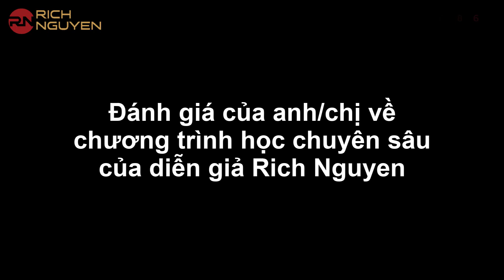CẢM NHẬN HỌC VIÊN KHÓA HỌC "TỪ CHIẾN LƯỢC TỚI THỰC THI" | DIỄN GIẢ RICH NGUYEN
80% những chiến lược đầu tư bất động sản  thất bại thảm hại vì không biết cách thực hành một cách khéo léo, bởi các lý do sau:
Không biết cách lựa chọn, định vị phân khúc đầu tư
Đầu tư bất động sản mà quá phụ thuộc vào môi giới, bị “dắt mũi’ mất tiền oan.
Mất đi sự khéo léo trong việc đặt giá thương lượng giá với chủ nhà làm cho bất động động sản của bị mua Hớ dẫn đến việc chỉ thu được số lượng lợi nhuận cỏn con.
Sử dụng chiến lược chiến thuật sai cách trên những phân khúc bất động sản khác nhau dẫn đến trường hợp mất tiền oan, thậm chí là mất trắng.
Sai lầm nối tiếp sai lầm - tư duy sai cách về lĩnh vực đầu tư bất động sản mà không hề biết.
Nếu bạn thấy những thông tin này hữu ích :
* Đừng quên nhấn nút “ĐĂNG KÝ” theo dõi kênh để cập nhật thêm thật nhiều thông tin mới nhất về KINH DOANH, ĐẦU TƯ BĐS do diễn giả RICH NGUYEN Trực tiếp chia sẻ
Tham gia khóa học chuyên sâu "BẤT ĐỘNG SẢN" của diễn giả Rich Nguyen tại đây
★☆★ Hãy cập nhật thông tin mới nhất VÀ kết nối với diễn giả tại ★☆★
SĐT cá nhân của diễn giả: 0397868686